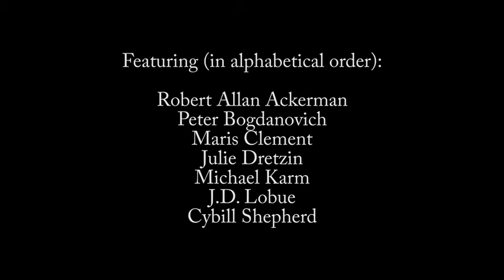"Madeline Kahn: From Broadway to Hollywood"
In “Madeline Kahn: From Broadway to Hollywood,” friends and colleagues look at the life and career of the Tony-winning, Oscar-nominated actress onstage, in movies, and on television.

Robert Allan Ackerman directed Kahn in two plays with Santa Fe Festival Theater.
Peter Bogdanovich directed Kahn in three films: What’s Up, Doc? (her feature debut), Paper Moon (Oscar nomination), and At Long Last Love.
Maris Clement was a member of the ensemble in On the Twentieth Century (Kahn’s second Tony nomination).
Julie Dretzin co-starred in Wendy Wasserstein’s The Sisters Rosensweig, which earned Kahn the Tony for Best Actress in 1993.
Michael Karm co-starred with Kahn in Richard Rodgers’ Two by Two on Broadway and was her acting for several early film roles (including Paper Moon).
J.D. Lobue directed every episode of the sitcom Oh Madeline, Kahn’s first television series.
Cybill Shepherd co-starred with Kahn in At Long Last Love.

William V. Madison (Madeline Kahn: Being the Music, A Life, UPM) joins moderator Eddie Shapiro (Nothing Like a Dame: Conversations with the Great Women of Musical Theater, Oxford University Press) for this event at Barnes & Noble at the Grove, Los Angeles, on February 10, 2016.